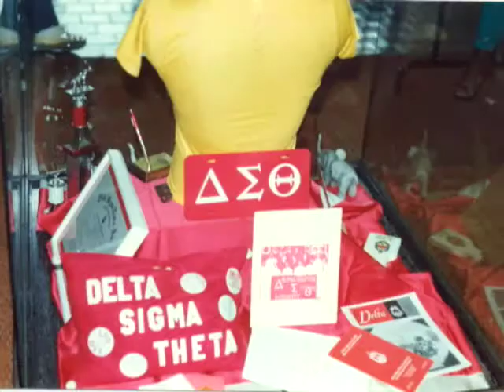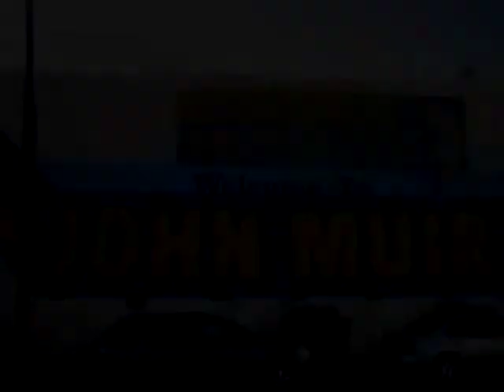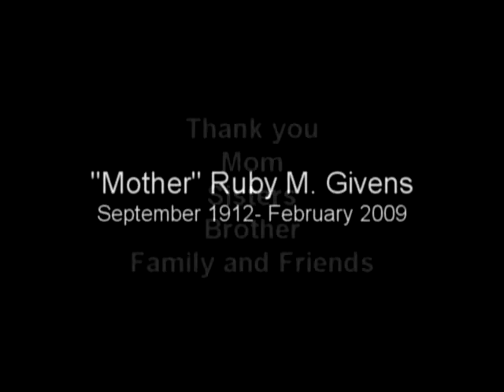Mustangs on the Move (Northwest Digital Story Project)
Lori O'Neal's grandmother was a mentor and role model, who gave O'Neal the courage to spread her wings and fly. Following her grandmother's example, O'Neal has helped a new generation achieve their dreams by working with the Mustangs on the Move after-school program and mentoring students at John Muir High School in Northwest Pasadena.